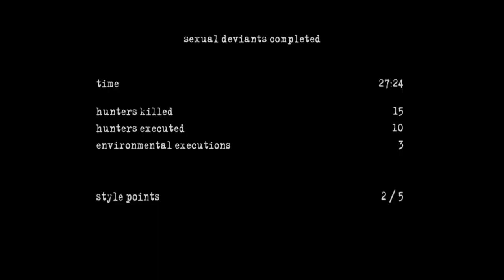Manhunt Two (Mission Three -Sexual Deviants)